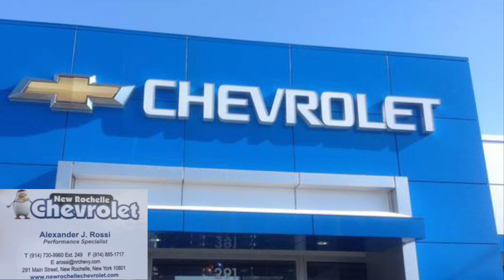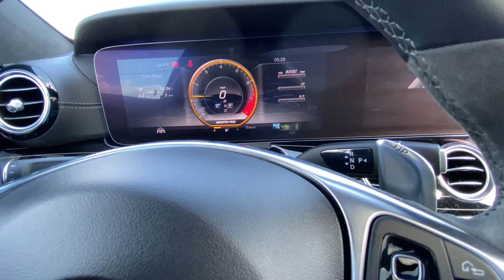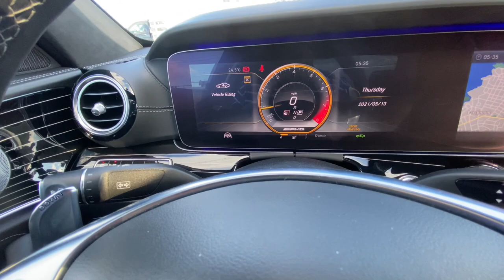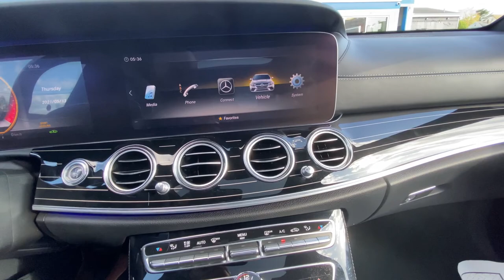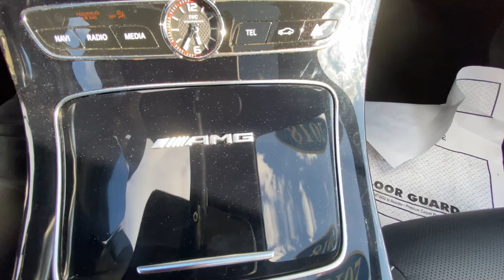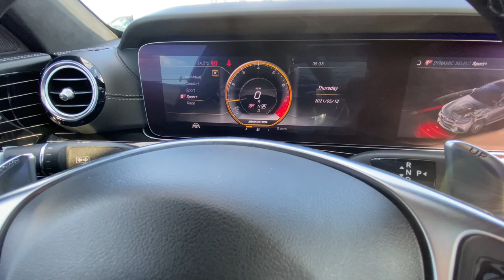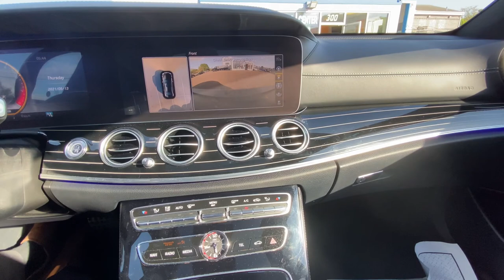2018 MERCEDES BENZ E63 AMG!!! :LUXURY AND SPORT LIKE NEVER SEEN BEFORE!!!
CHECK OUT THIS 2018 MERCEDES BENZ E63 AMG!!!  MERCEDES HAS TOTALLY CHANGED MY MIND ABOUT THIER CARS!  YALL TELL ME WHAT YOU THINK.

LBJ_CAR_PLAY

 Alexander J. Rossi (Performance Specialist)
-Tell him Lyndon sent you